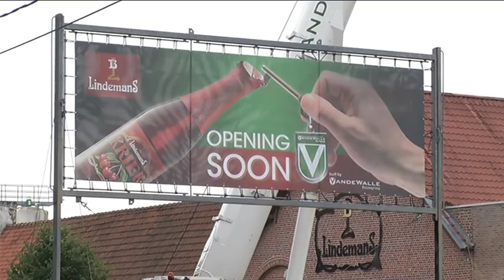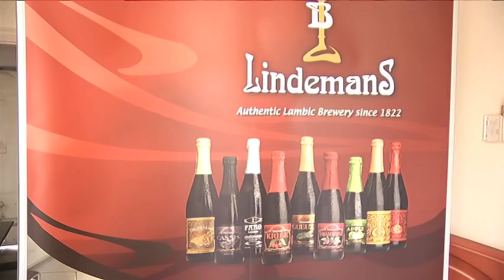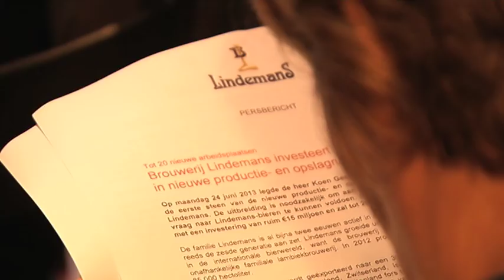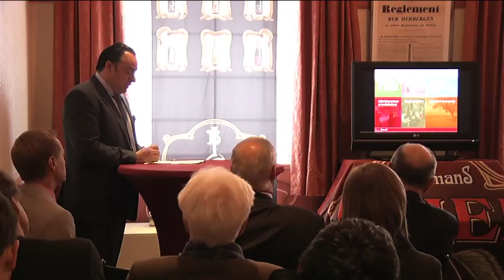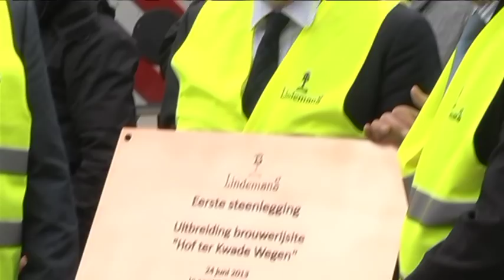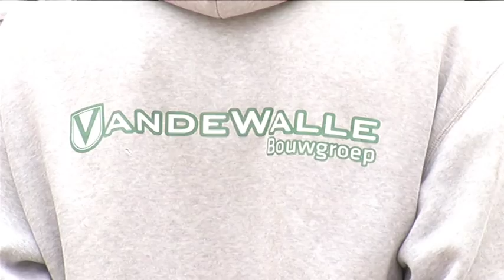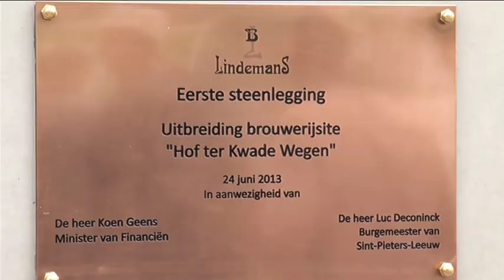Lindemans first stone ceremony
Eerste steenlegging nieuwe produktie-eenheid brouwerij Lindemans 24 juni 2013